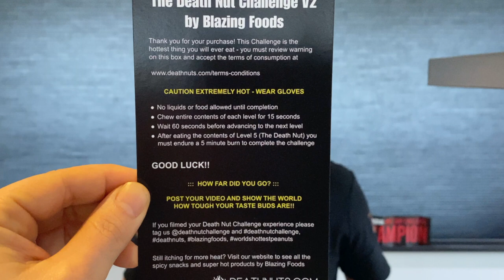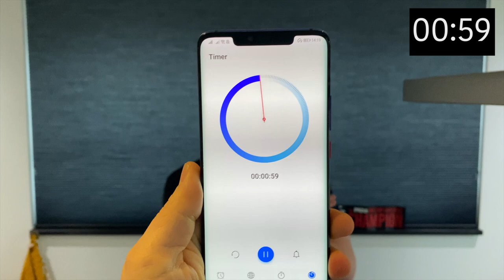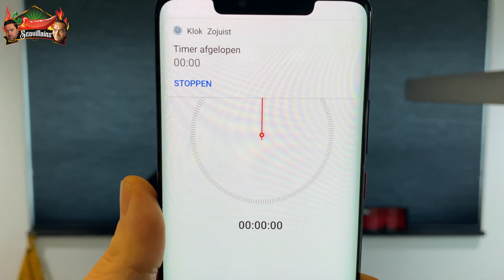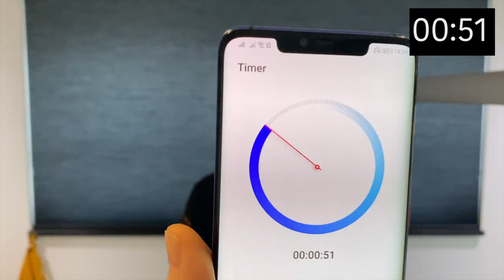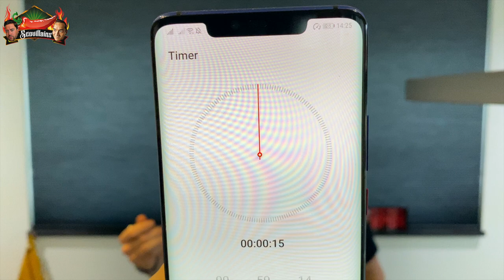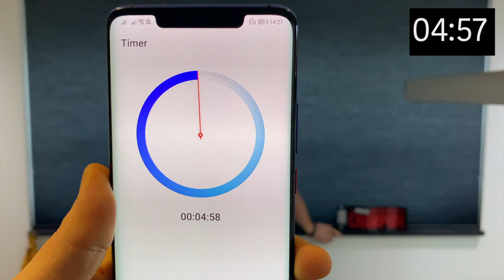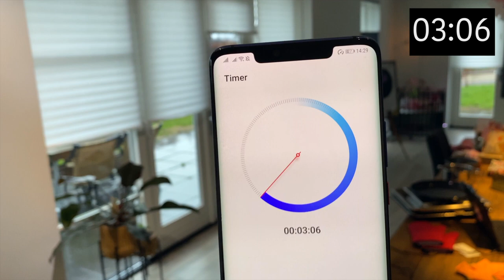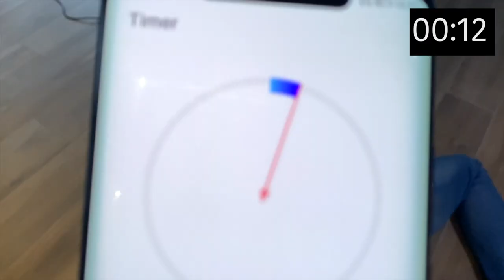#19 - T.J. lag bijna in het ZIEKENHUIS! - Death Nut Challenge 2.0 by Blazing Foods review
Trouwe kijkers van ons kanaal weten dat wij ons niet aanstellen als het gaat om de reactie op sauzen, pepers en challenges. Daar zijn genoeg andere kanalen voor mocht je dat echt leuk vinden.

Wij acteren niet, wij geven een eerlijke review van het product en onze beleving. Houd dat in het achterhoofd wanneer je deze video aanzet.

De Death Nut Challenge 2.0 van Blazing Foods is simpel: kauw minimaal 15 seconden op elk level pinda’s seconden, wacht 1 minuut en ga vervolgens naar het volgende level. Na level 5 moet je het 5 minuten uithouden zonder wat te drinken of eten om af te koelen.

De pinda’s zijn verdeeld in vijf niveaus:
#1 Getting Started: Carolina Reaper + Chocolate Bhutlah Peppers
#2 Warming Up: Carolina Reaper + Ghost Peppers
#3 It’s Gettin Real: Carolina Reaper + 7 Pot Brain Strain Peppers
#4 Pain Sets In: 2-X Carolina Reaper + 7 Pot Douglah Peppers
#5 The Death Nut: 2-X Carolina Reaper, 2-X Trinidad Moruga Scorpion Peppers and a sprinkling of 100% pure all natural 13,000,000 Scoville Capsaicin Crystals to make things interesting.

En je zult zien, dat ging T.J. niet goed af… Check it out!

Trouwens, ben je op zoek naar hete sauzen en andere spicy producten? Check dan en krijg 15% korting met onze kortingscode "SV15”.

Stay Spicy!

NOTE: tijdens de COVID-19 pandemie gaan wij zeer zorgvuldig te werk. Wanneer wij producten testen die we delen, zorgen wij voor een negatieve test voorafgaand aan het filmen. Zonder twee negatieve testuitslagen, wordt er niet gefilmd.

Songs:
Tech Knowledge by Peter Spacey (Artlist)

Intro (00:00)
Over de Death Nut Challenge (01:42)
Level 1: Getting Started (03:10)
Level 2: Warming Up (05:13)
Level 3: It’s Gettin Real (06:55)
Level 4: Pain Sets In (08:55)
Level 5: The Death Nut (10:30)